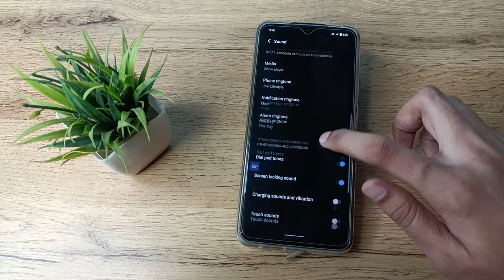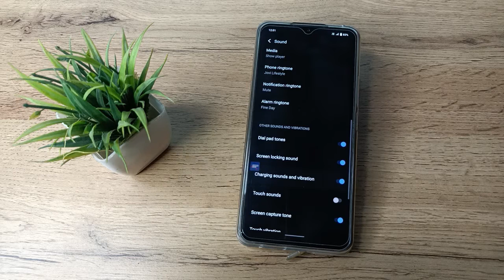how to off charging sound in vivo t1